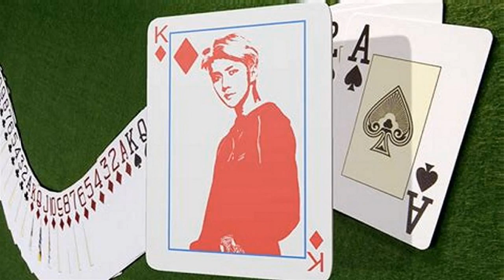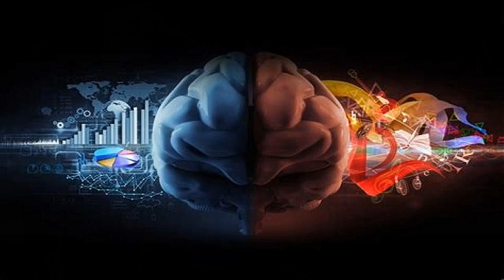Life Energy Chronicles Report No. 9 - You Are Your Life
EXCERPT:  Impeccability means being impeccable with your awareness, so that you at every moment are aware of what you are aware of. It's easy to lapse into an illusion of spectator, or victim, and that is the societal norm--or even requirement in some circles.